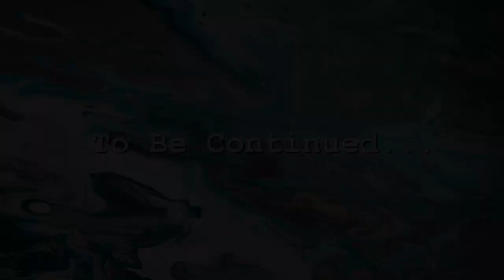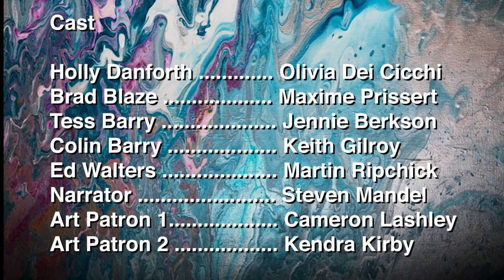The Review by Joy Ciarcia-Levy & Cyndi Scott | Arts Incubator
“The Review,” follows the story of an emerging painter on the eve of his first solo gallery show and the jaded art critic who reluctantly attends. Joy Ciarcia-Levy and Cyndi Scott are creative collaborators and longtime friends who met in the production department at ABC News.

Jennie Berkson, Olivia Dei Cicchi, Keith Gilroy, Steve Mandel, Maxime Prissert, and Martin Ripchick comprise the cast of this first presentation of the in-development piece.

Our Arts Incubator showcases free, in-development works that invite you into the creative process.